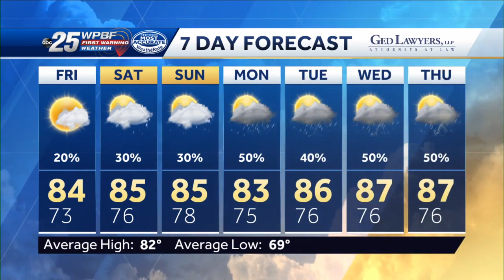Tropical Depression Lisa continues drenching Mexico